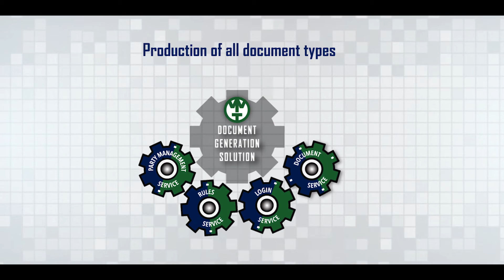Doc Generation Solution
Reduce the complexity of generating documents with OWIT Global’s Document Generation Solution built on microservices.